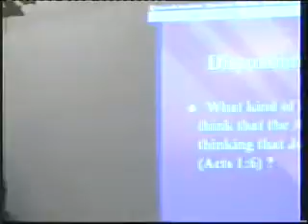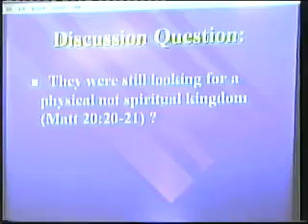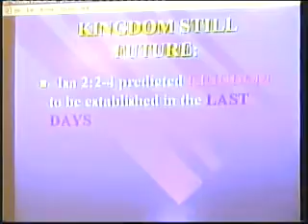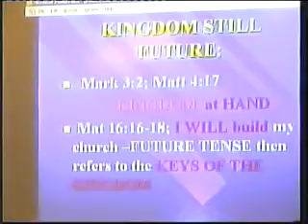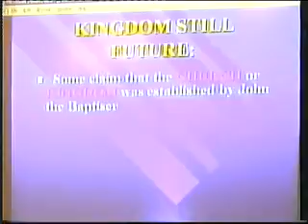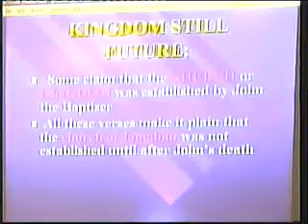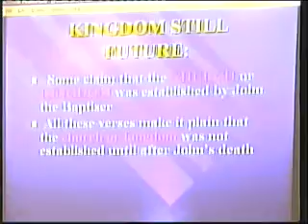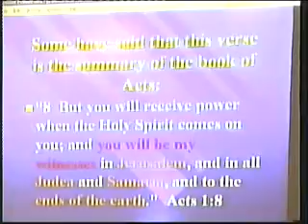Acts 01 06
Acts Bible Study.  Acts of the Apostles